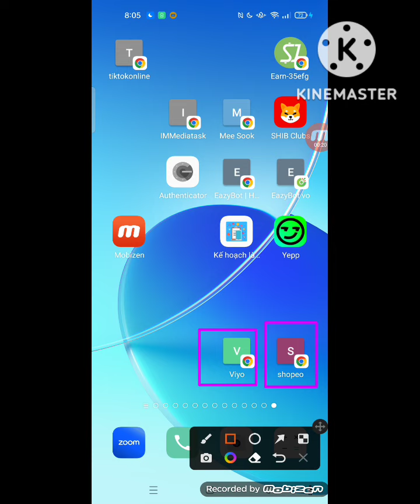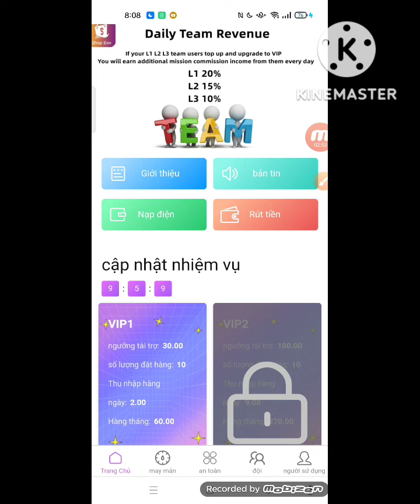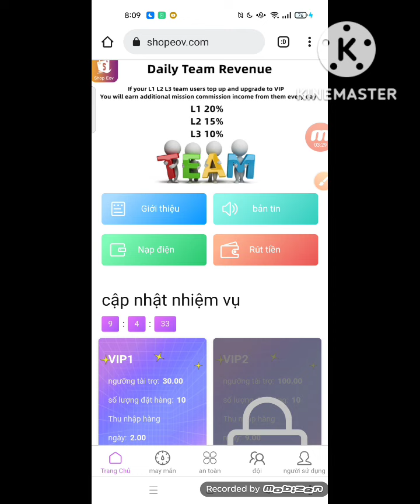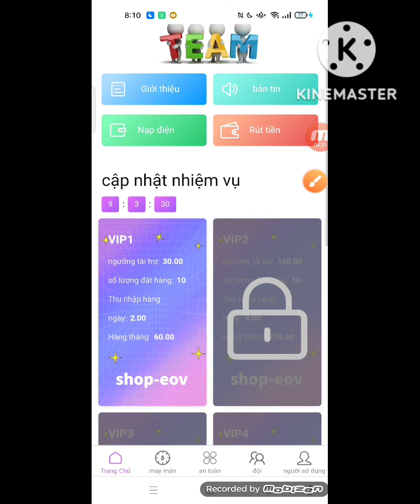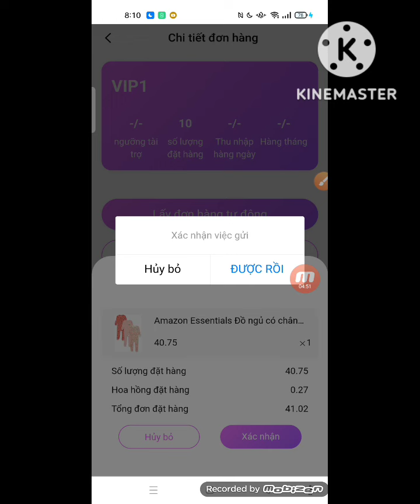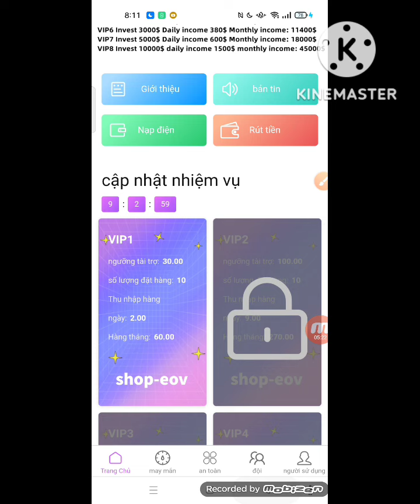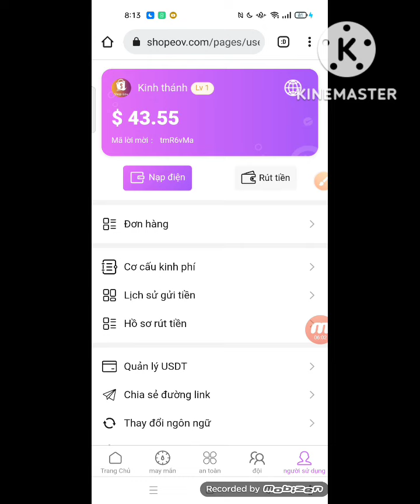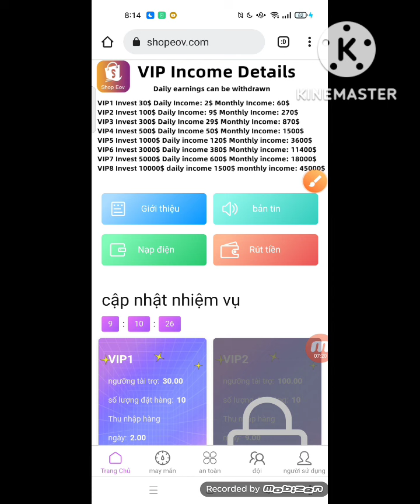app shopeo rho nyiaj tau zoo kawg 14/11